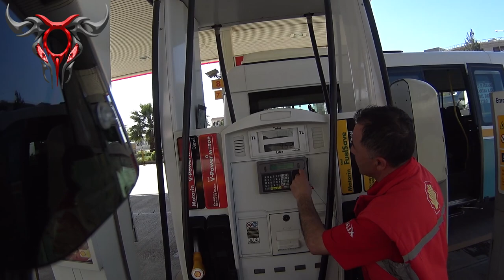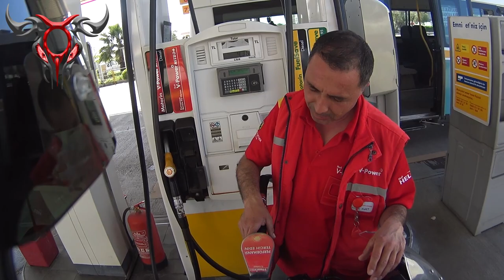Pompacı muhabbetleri , Benzin pompası ile depoya tecavüz eden pompacı. Fantezik pompacı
Fantazi yapan pompacı 10:10 uncu saniyede :)

Motosiklet     :HONDA CBR 650F
Kask               :BELL Vortex
Üst koruma   :DAİNESE Manis Jacket  Body Armour
Alt koruma    :TECH90 Kevlar yazlık. Prosev titanyum kışlık
Eldiven           :KOMİNE GK-170
Bot                  :Gaerne GP1 Ready 2
Kamera           :Sony 4K actioncam FDR-X1000V ve Sony-hdr-as100v

Fickr/35incibolge